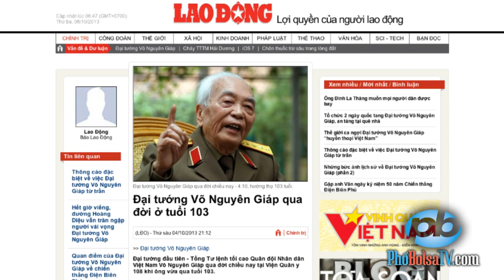Đông đảo dân chúng Việt Nam tỏ lòng thương tiếc cố Đại tướng Võ Nguyên Giáp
Đông đảo dân chúng Việt Nam tỏ lòng thương tiếc Đại tướng Võ Nguyên Giáp, cố Tổng Tư lệnh Quân đội Nhân dân Việt Nam